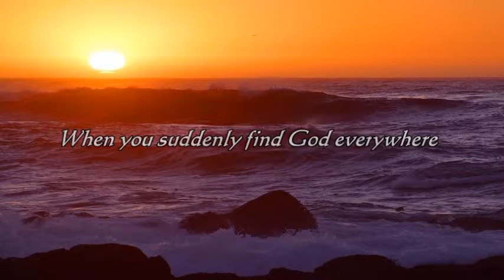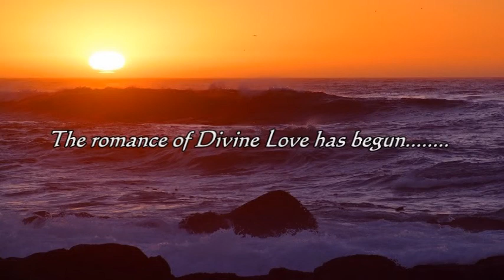Meditation Relaxation Music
Title: "Romance" by Steven Nicosia

Deep Meditation and Relaxation

Be at peace and enjoy!!!